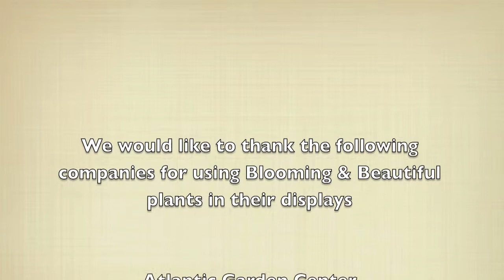Mid-Atlantic Home & Flower Show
Blooming & Beautiful takes a tour of the garden displays at the 2011 Mid-Atlantic Home & Flower Show in Virginia Beach, VA.